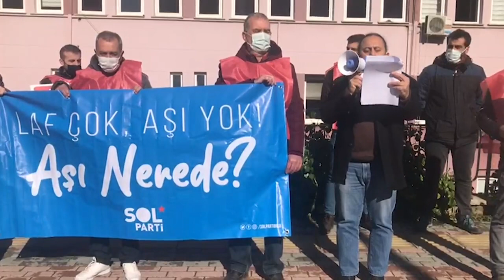PTT ucuz ayçiçek yağı satacak | 29 Ocak Cuma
Peyzaj Mimarlarına hak kaybı dayatması
Laf çok, aşı yok
Barolardan TBMM’ye “Hayvan Hakları Yasası” çağrısı
PTT ucuz ayçiçek yağı satacak
Myrleia antik kentine kamulaştırma onayı
Uludağ’da kar kalınlığı 68 santimetreye ulaştı
Valilik’ten fırtına uyarısı